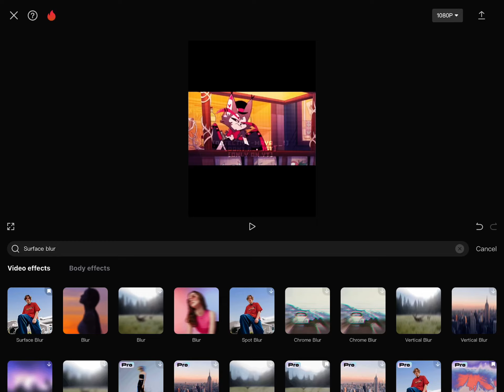chat what is happening is this real 🤯